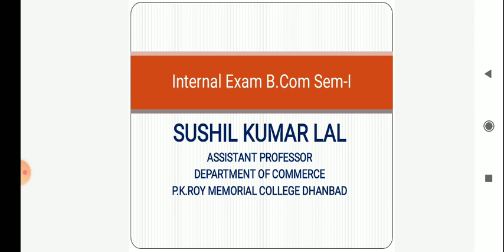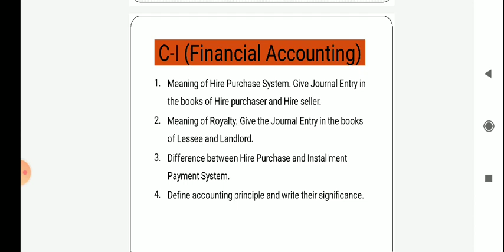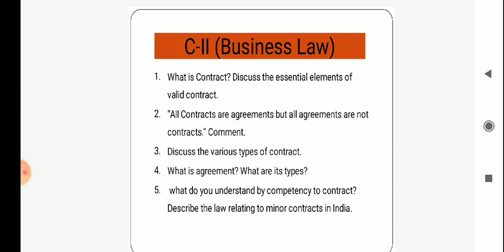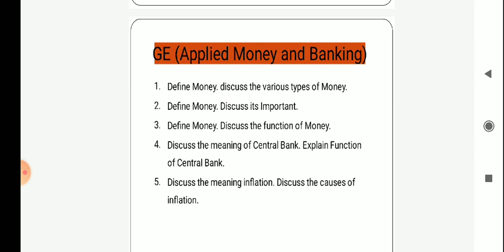B.com semester 1 Internal Exam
B.com sem 1 Internal Exam syllabus